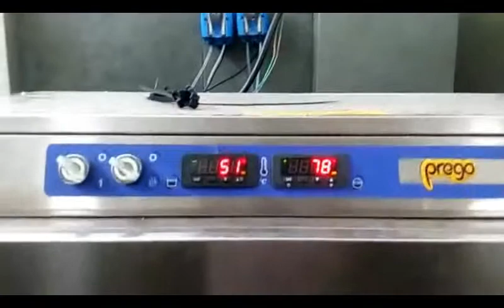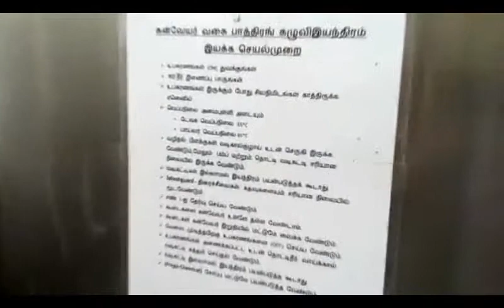PREGO CONVEYOR TYPE DISHWASHER